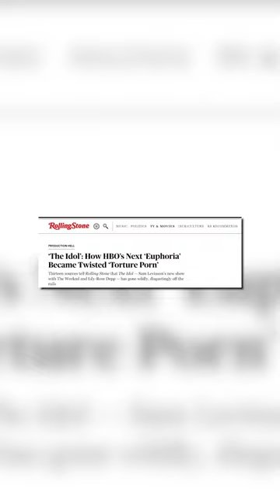Sam Levinson and Lily-Rose Depp Defend Controversial New Show At Cannes Film Festival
Sam Levinson's newest project 'The Idol' premiered at the Cannes Film Festival and received mixed reactions. Despite facing criticism, Levinson and star Lily-Rose Depp defend the show during the Cannes press conference.